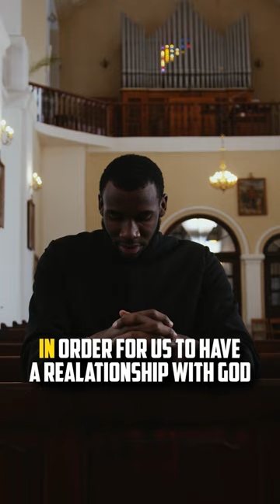Compromising Your Faith Does More Harm Than Good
Facebook.com/whaddoyoumeme
Twitter.com/whaddoyoumeme
Instagram.com/whaddoyoumeme